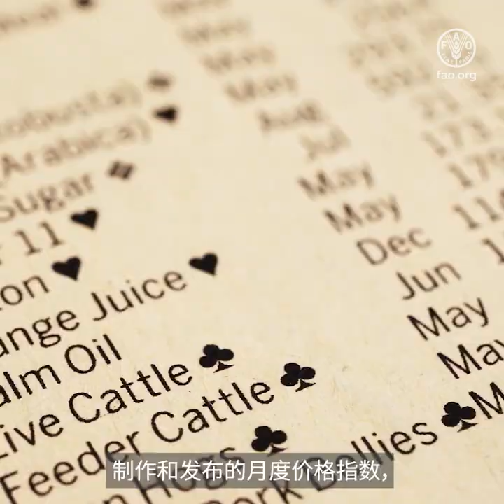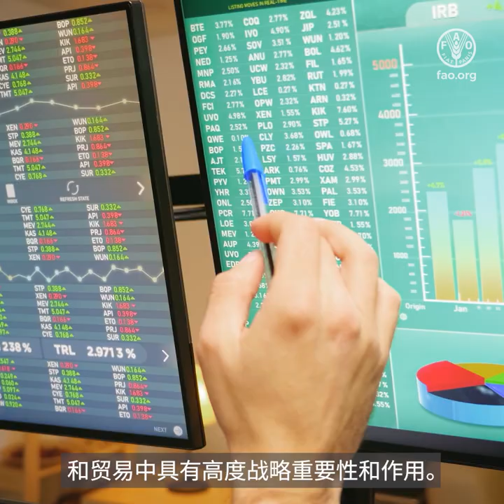联合国粮农组织食品价格指数视频介绍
您是否想了解全球食品价格如何进行监测？

成本信息如何收集，它与我们在市场上购买食品所支付的“实际”价格有何关系？

粮农组织食品价格指数是由联合国粮食及农业组织（粮农组织）制作和发布的月度价格指数，已成为追踪国际食品价格变化的基准。